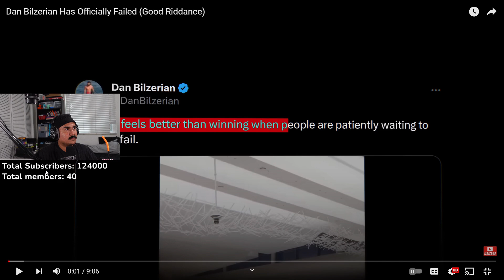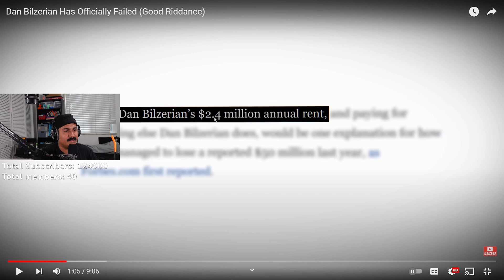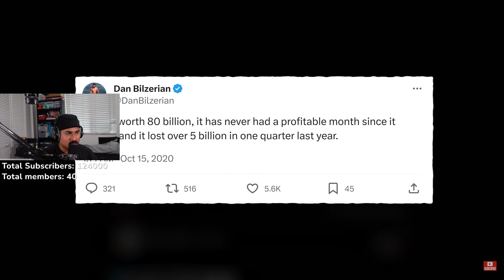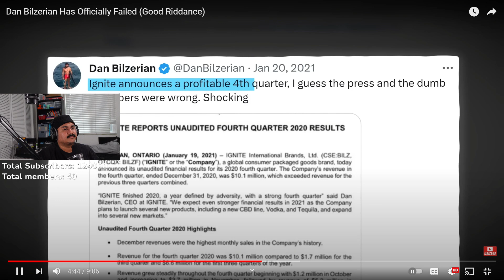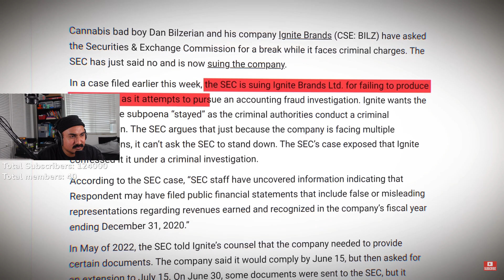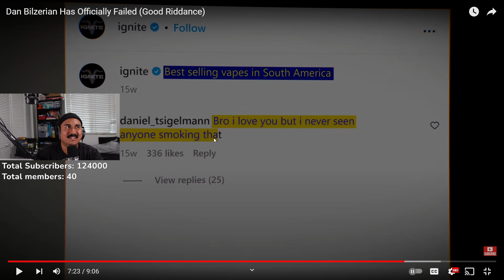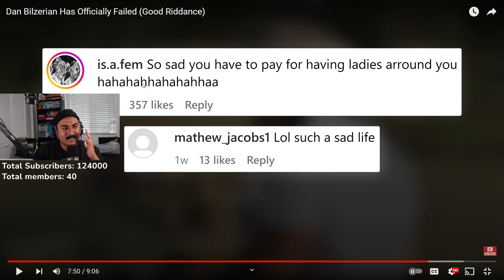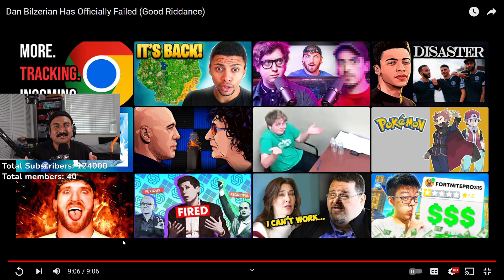Dan Bilzerian Has Officially Failed (Good Riddance) - RogeRips Reacts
I sell pokemon cards on my website RogerRips.com